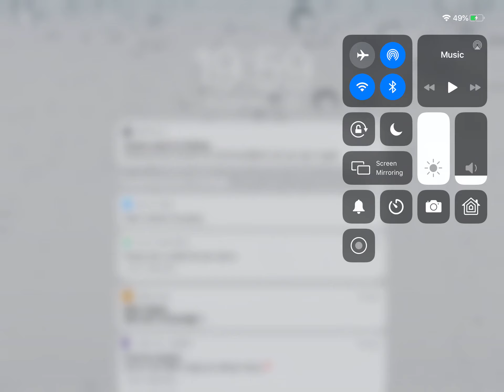Three legendary’s and a battle